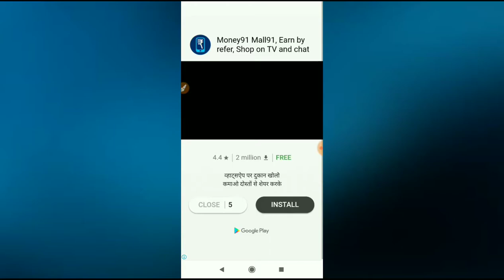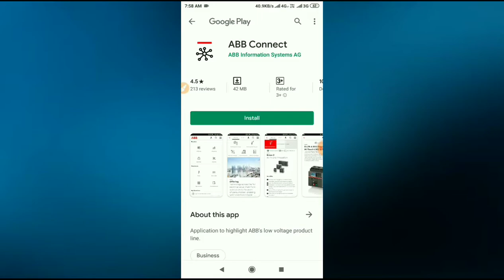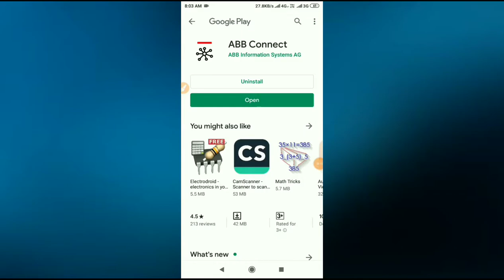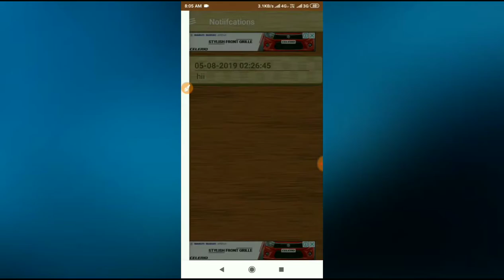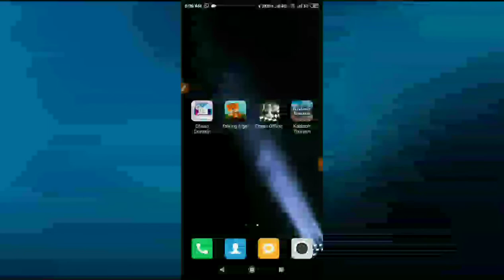#83 || Top & Best Self Earnings App To Earn Real Paytm Cash || Google Tricks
1) Cheap Domian App

2) Talking Tiger App

3) Cheese Offline App

4) Kashmir Tourism App

5) Article 370 App

Join This All Apps For More Earnings Also Join My Telegram Channel For More Fast Uploaded

paytm new offer today 2019 paytm new offer 2019
paytm new offer august 2019 paytm new offer september 2019 paytm new offer today telugu.
paytm ka new offer august,
paytm new cashback offer august, paytm new offer bhim upi,
paytm new cashback offer 2019 paytm new upi cashback offer, paytm new cashback offer today, paytm new offer1000 cashback, paytm 50 cashback offer new user, coca cola new offer paytm,
paytm new offer for add money, paytm offer for new user,
paytm new offerjuly 2019
Paytm loot money Offer today Paytm loot offer
paytm new user recharge offer, paytm new register offer,
paytm new offer today october, paytm new user offer today,
paytm new offer 2019 august, paytm new offer 2019 september. paytm new offer 2019 july paytm free product unboxing, paytm offers for jio promo code list paytm promo code for add money paytm bank offers paytm promo code for shopping promo code for new user
Free Paytm Cash Add Money Offer Paytm Latest 2018 Paytm Rs.1550 Add Money Offer Promocode Tricks 2018 Free Add Money Offer October Add Rs.1550 Letest Paytm New Promocode Offer 2018 New Payt